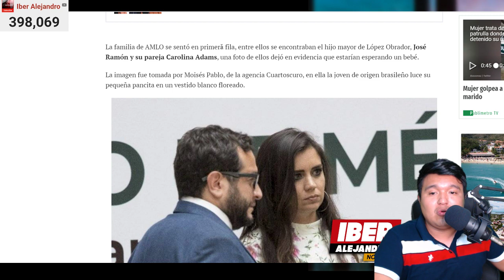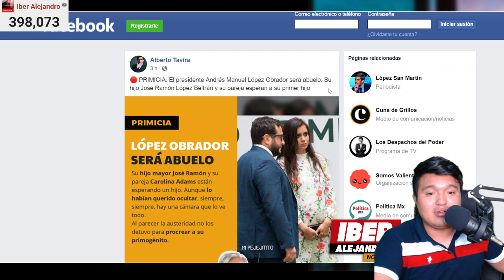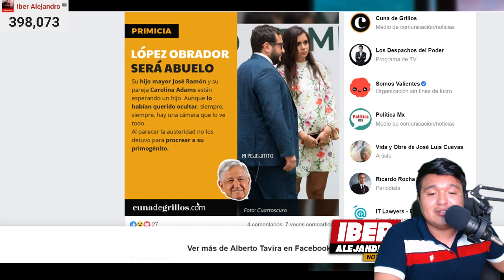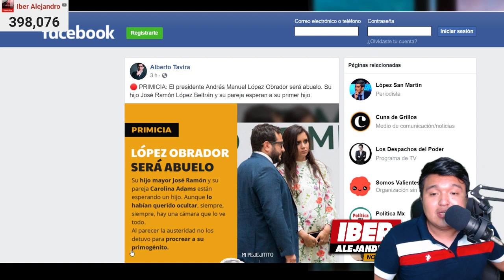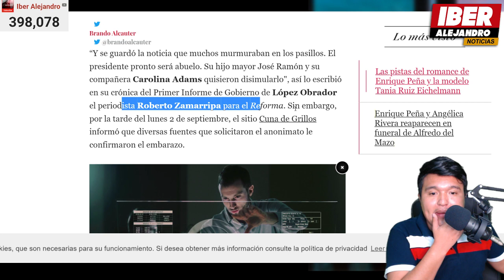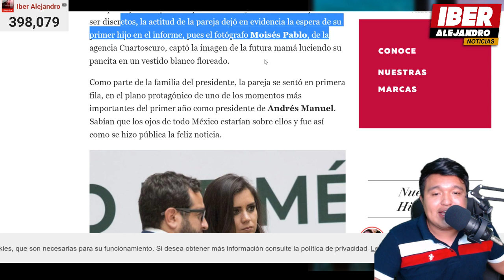AMLO SERÁ ABUELITO POR PRIMERA VEZ, SE FILTRA INFORMACIÓN,MÉXICO ESTÁ DE FIESTA!!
AMLO SERÁ ABUELITO POR PRIMERA VEZ,FIESTA NACIONAL